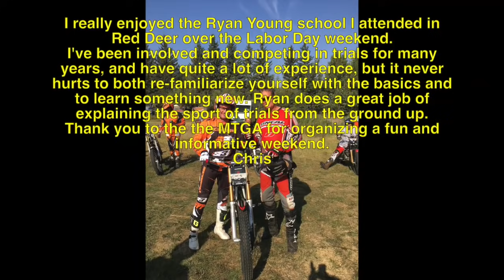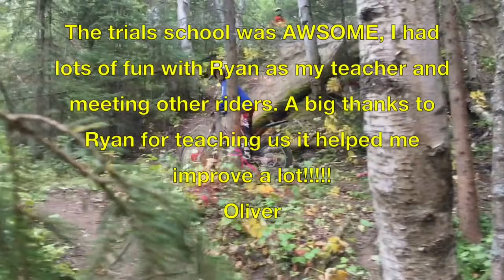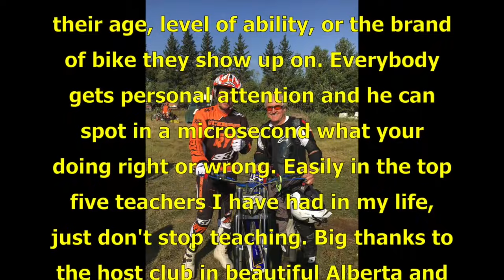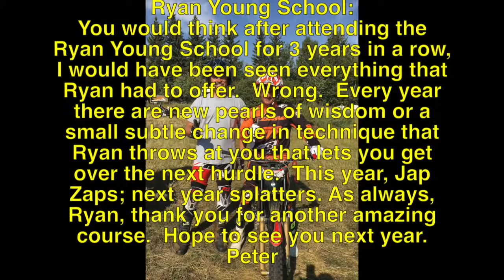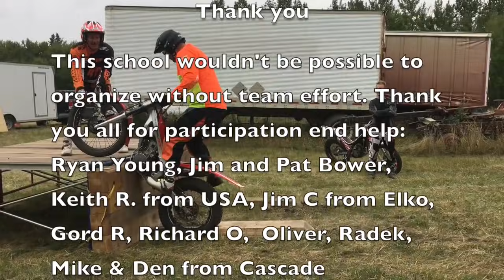Ryan Young Trials School Red Deer AB 2017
Ryan Young School reviews:

1. After attending other trials schools I was apprehensive about what benefit I may get from attending the Ryan Young Trials school. It only took 3 minutes with Ryan to surpass all other schools and by the end of the two days I was amazed at how much I had learned. Every technique from bike set up to splatter was explained in detail by Ryan, then he showed us the move several times before he observed each of us individually  on every move and gave instruction. Having ridden for 20 years I thought I knew everything but was pleasantly surprised at how much I had to work on. Ryan explained things to me in a way that made sense and I wish I had this information long ago. I would highly recommend this school to ANYONE who rides Trials. I look forward to attending his school again in the future.
 Krash     ( Mike Crumly )

2. There are many reasons to ride a Sherco: Great bikes, great parts support, expert maintenance   advice without having to jump through hoops, and so on. But this Ryan Young class is why I recommend a Sherco to everyone. No other North American Trials importer does more than Ryan Young to support the Trials Bike Community and the ownership of a Trials Bike. He gives World Class instruction to all riders no matter their age, level of ability, or the brand of bike they show up on. Everybody gets personal attention and he can spot in a microsecond what your doing right or wrong. Easily in the top five teachers I have had in my life, just don't stop teaching. Big thanks to the host club in beautiful Alberta and Ryan Young.
Sincerely, Tim

3. Ryan Young School:
You would think after attending the Ryan Young School for 3 years in a row, I would have been seen everything that Ryan had to offer.  Wrong.  Every year there are new pearls of wisdom or a small subtle change in technique that Ryan throws at you that lets you get over the next hurdle.  This year, Jap Zaps; next year splatters. As always, Ryan, thank you for another amazing course.  Hope to see you next year.
Peter

4. I really enjoyed the Ryan Young school I attended in Red Deer over the Labor Day weekend.
I've been involved and competing in trials for many years, and have quite a lot of experience, but it never hurts to both re-familiarize yourself with the basics and to learn something new. Ryan does a great job of explaining the sport of trials from the ground up.
Thank you to the the MTGA for organizing a fun and informative weekend.
Chris

5. The trials school was AWSOME I had lots of fun with Ryan as my teacher and meeting other riders. A big thanks to Ryan for teaching us it helped me improve a lot!
Oliver (11 years old)